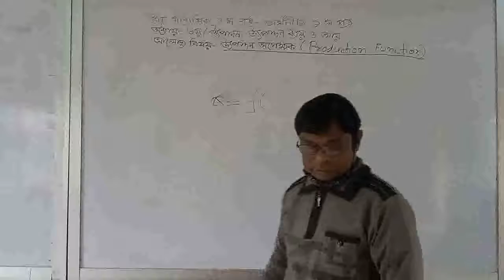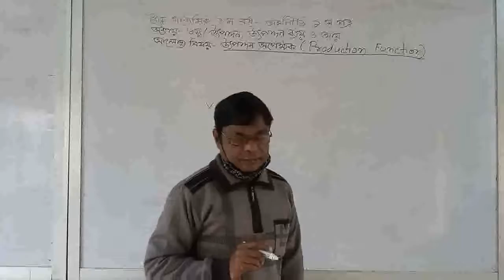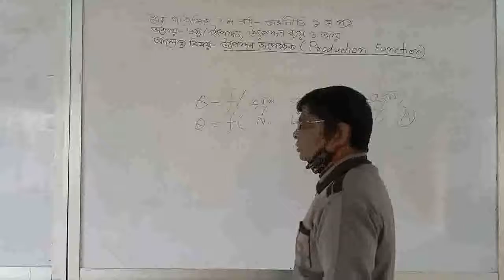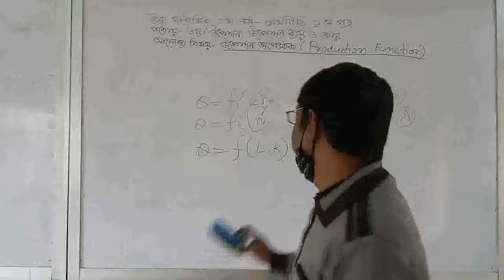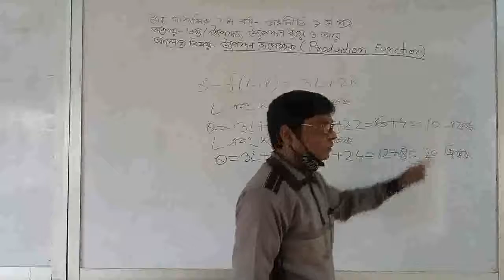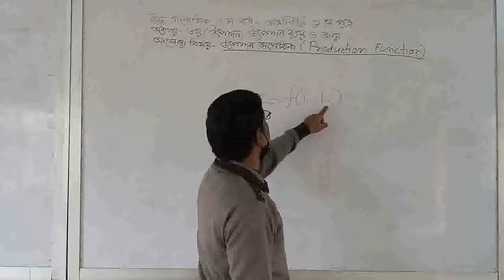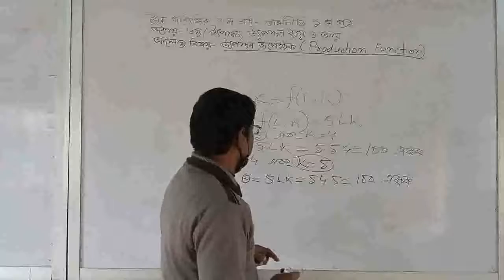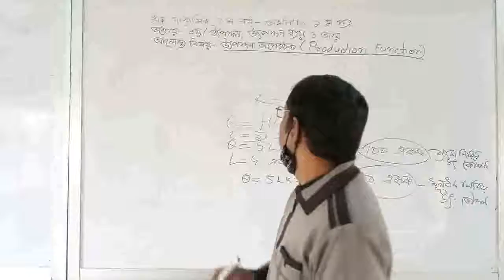মোঃ এ. কে. আজাদ, প্রভাষক, অর্থনীতি , একাদশ শ্রেণী, আলোচ্য বিষয়:উৎপাদন অপেক্ষক